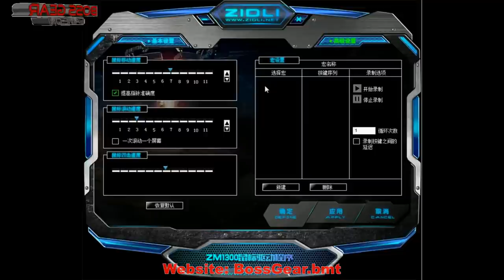Chuột gaming DIZLI ZM1300 LED RGB DPI 4000 Best trong tầm giá